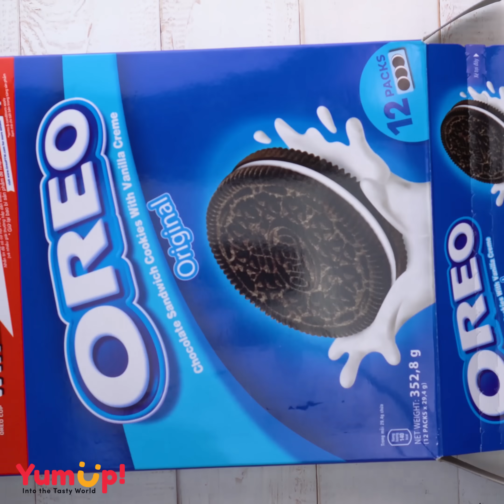So Yummy OREO Chocolate Cake Hacks | Easy And Tasty Cake Decorating Ideas | Tasty Plus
▽ Question of the Day:
Do you like oreo chocolate cake?

▽ About Tasty Plus:
The official YouTube channel of all things Tasty Plus, the world's largest food network. From recipes, world-class talent, and top-of-the-line cookware, we help connect food lovers in every way they interact with food.